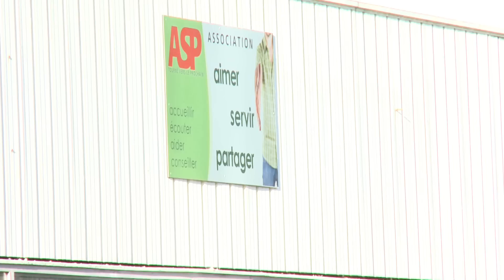Il y a tant de joie à donner !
Donner est une des plus grandes sources de joie. Alors ne t'en prive pas !

Pour poser tes questions sur la foi, réfléchir au sens de la vie et te rapprocher de Dieu !

Foi – Jésus – Bible – Chrétien – Dieu – amour - pardon